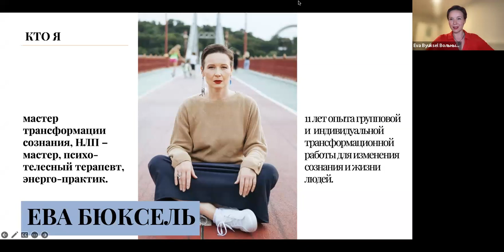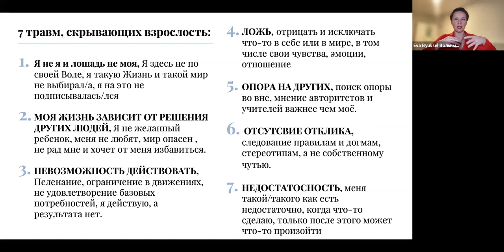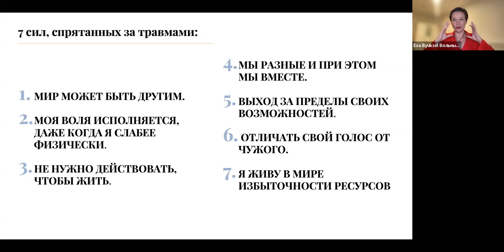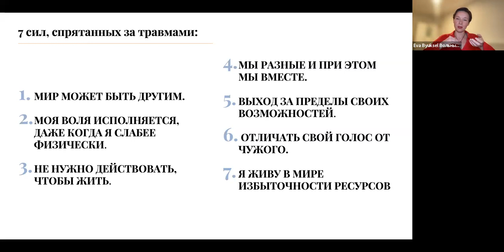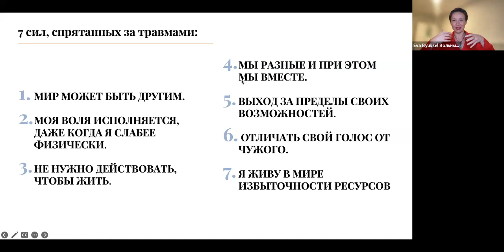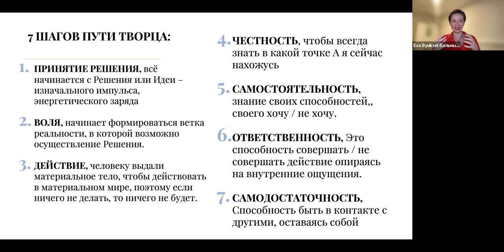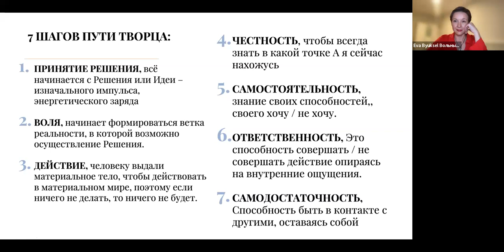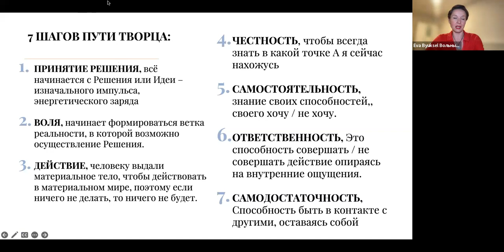Жизнь без Правил или Путь Творца | Ева Бюксель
Эфир-синхронизация после онлайн-ретрита «Целостность» 16.11.23

Перестаньте фиксить – начинайте творить!
Весь мир за нас - нужно только научиться этим пользоваться!

О чём эфир:
1. Травмы неизбежны, чувствовать себя слабым - личный выбор, и ты можешь перевыбрать.
2. Какие качества, заложенные в нашем детстве и юности через боль, травмы, предательства сейчас помогают выживать и процветать.
3. Как увидеть и взять ресурс из каждого травмирующего события своей жизни.
4. 7 основных травм и блоков и какие ресурсы за ними скрыты.
5. 7 главных ресурсных качеств, которые формируют Сильную Взрослую личность и как их в себе раскрыть.
6. Как сформировать в себе качества взрослой личности сейчас, если этого не случилось в детстве.
7. Блиц-разбор травматичных ситуаций участников.

Ведущая:
Ева Бюксель - мастер трансформации сознания, НЛП – мастер, психо-телесный терапевт, энерго-практик.